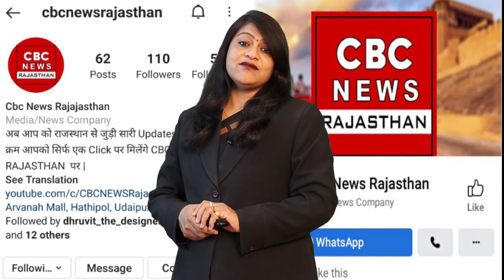Yash Maru Dance Academy Udaipur में तराशेगी हुनर